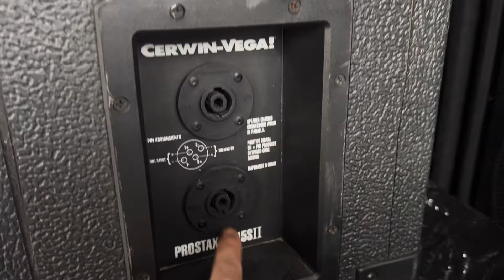Loa Jbl 4726x -4732-738-Cewenvega ps15ii về hàng toàn hàng siêu tuyển giá tốt lh 0973096520